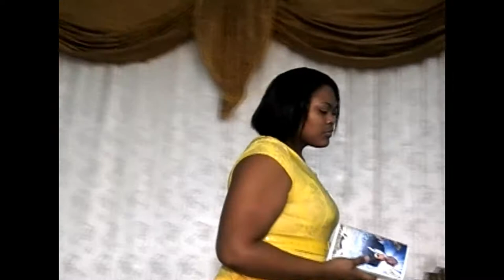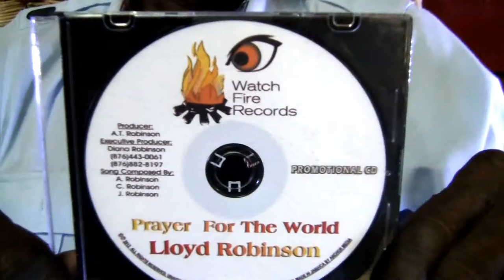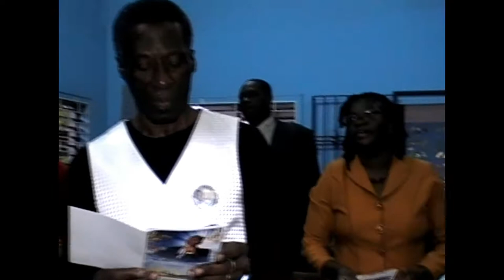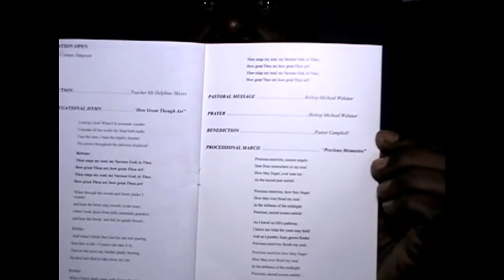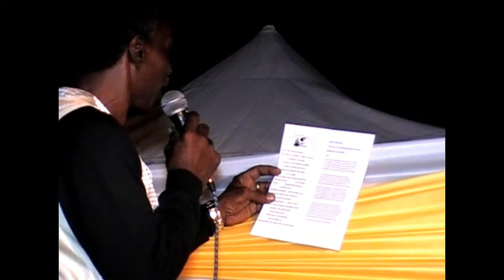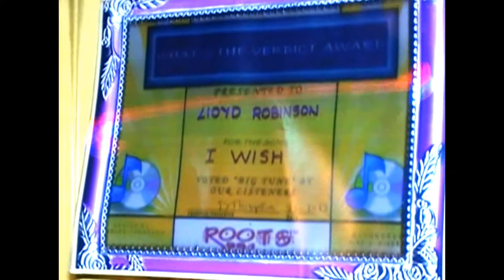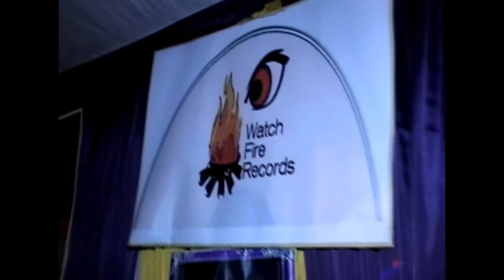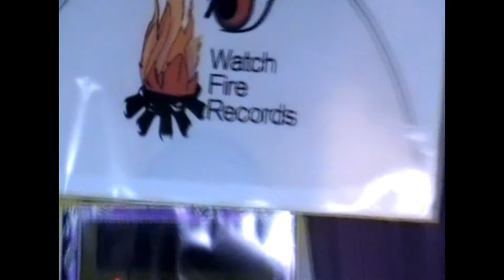Master Peace Records Recording Altamont Thomas Lloyd Robinson Memorial Service Album Launch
Master Peace Records Recording In Association With Watch Fire Records Present To You Altamont Thomas Lloyd Cus Cus Robinson Who leave us November 2013. His heart beat and fiance Lady Diana Miller saw it fit to have his memorial service in his memory ,plus lloyd was working on his new album so she include his birthday in it just to make it three in one. Lady Diana just wants to take the time to say thanks to her family, friends and supporters of Lloyd over the years God's blessing for the strength that all had given to her in this time of grieving she has really really appreciate every men women boy's and girl's for the love that shown to her. Some of the songs were already release by other producers but Lloyd choose some of the songs for his new album.
Watch Fire Records owned by Lloyd and Lady Diana Miller has just release the new album title: Legendary Lloyd Robinson In Person 19 tracks 14 by Lloyd one by Lloyd and Patrick Buddoo three by Lady Diana and one by Black Prince. The album will be in the online stores soon plus record shops world wide all will be inform when this is done. CD Baby will be one of the online stores that will be selling the album.  Just Enjoy The Video Send Your Comments Be Bless.   Lady Diana.